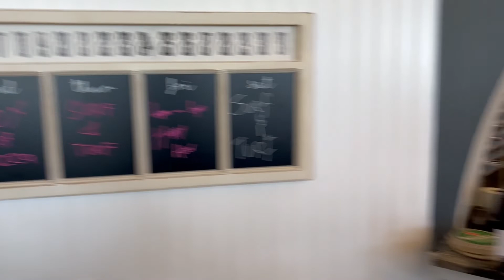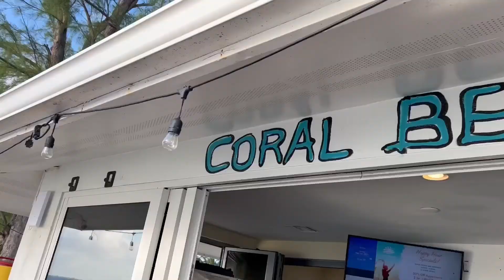CAYMAN ISLANDS TRAVEL VLOG Part 2 | Carnival, Beach, Food & Drinks, and more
Hey beautiful people! This is Part 2 of when my family and I went on a weekend getaway trip to visit our family in the Cayman Islands. I hope you enjoy watching this video as much as I enjoyed putting it together. The Cayman Islands is truly breathtaking and it treated us well! I’ll definitely be making my way back , maybe sooner rather than later 😉

Snap:leximulan

★ FAQs ★
Age: 19
Ethnicity: St. Lucian
Height: 5’5
Camera: iPhone 11
Editing Software: Lumafusion